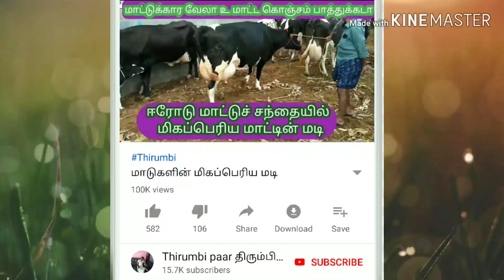HF கறவை மாடுகள் ஈரோடு கருங்கல்பாளையத்தில் விலை என்ன தெரியுமா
வியாழக்கிழமை அதிகாலை 4 மணியிலிருந்து 11 மணி வரை அதிக அளவில் கறவை மாடுகள் சினை மாடுகள் வருகிறது